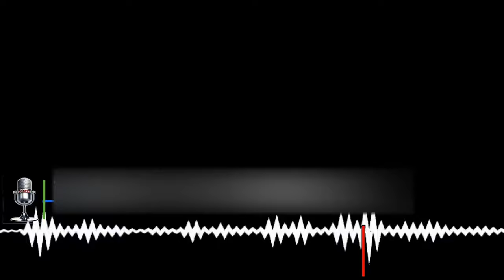Truck Crashed In To Me At Pilot Truckstop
In Today’s Episode of Lockoutmen Podcast: Tiktoker @maxdaddy1812 stops back to talk about the truck accident in the pilot truckstop